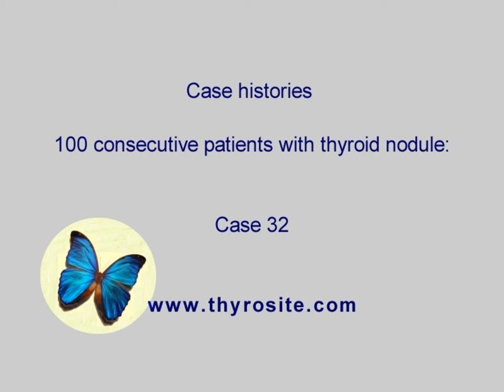100 consecutive patients with thyroid nodule - case 32